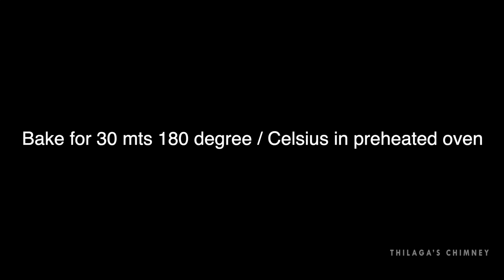Pineapple upside down cake | Christmas special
Ingredients needed:

1/4 cup brown sugar
1/4 cup melted butter
Butter 200 gm
Powdered sugar 200 gm
Egg 3
Sieved Maida 300 gm
1 tsp baking powder
Pine apple juice 1 cup